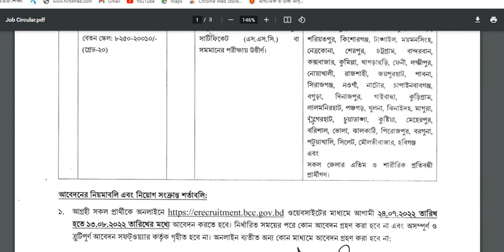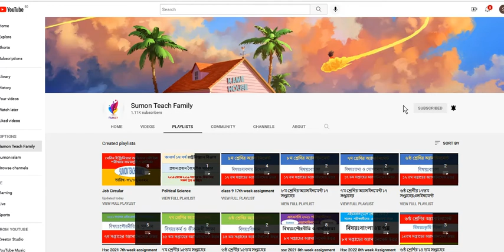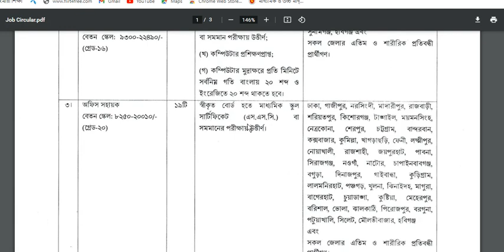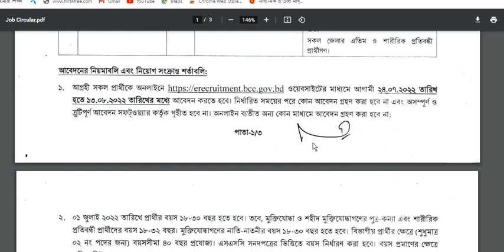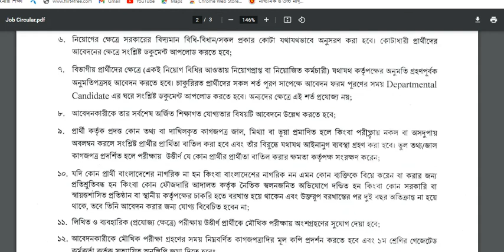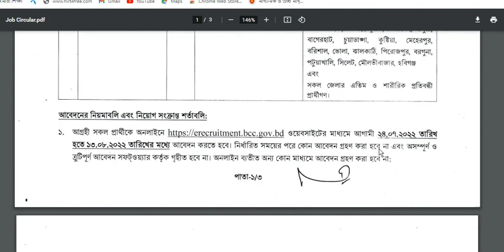তথ্য ও যোগাযোগ প্রযুক্তি বিভাগ নিয়োগ বিজ্ঞপ্তি ২০২২ । সরকারি চাকরি ২০২২ । আবেদনের নিয়ম । new job